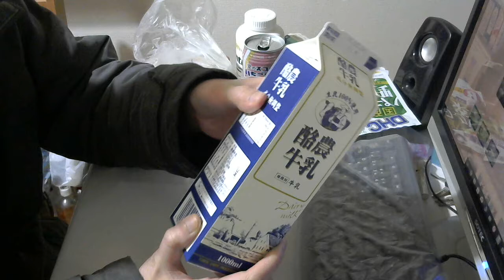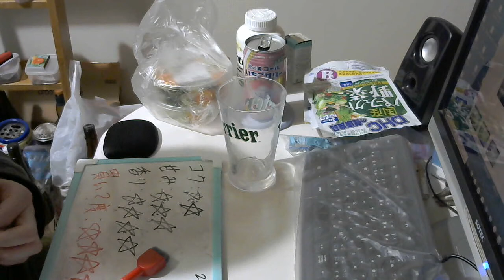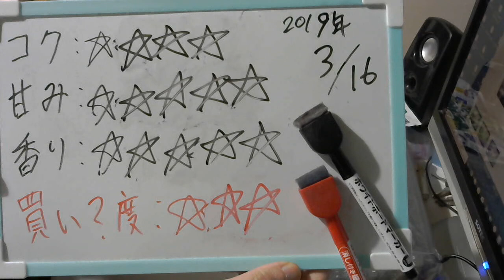酒好きな元新潟人の飲酒動画 part1636 愛のスコール いちごサワー【チューハイ】